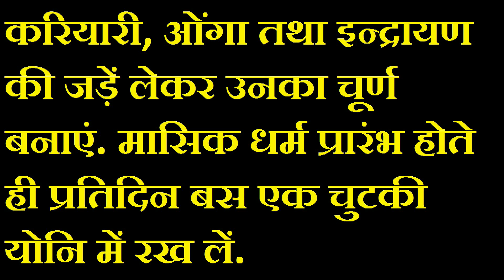मासिक धर्म खुल कर नहीं होता - इस आसान उपाय से मुक्ति पायें इस उलझन से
बहुत सी स्त्रियाँ को ये समस्या होती है. हम आपको बता दें की ये केवल भारत की स्त्रियों की नहीं बल्कि विश्व भर में स्त्रियाँ इस उलझन से पीड़ित हैं. आयुर्वेद के ज्ञानियों ने इस समस्या पर बहुत काम किया है और उन्होंने इसको दूर करने के आसान उपाय भी बता रखे हैं पर जैसा कि हमने पहले भी कहा है, कभी आपसे हजारों ठगने वाले आपको इन उपायों की भनक भी नहीं लगने देते तो कभी लोग 'सस्ता है तो क्या प्रभावशाली होगा' कह कर टाल देते हैं.
हमें विशवास है की कम से कम वो स्त्रियाँ जो इस संताप को वर्षों से झेल रही है, इस उपाय की अवहेलना नहीं करेंगी और कम से कम एक बार तो ये प्रयोग अवश्य करेंगी.